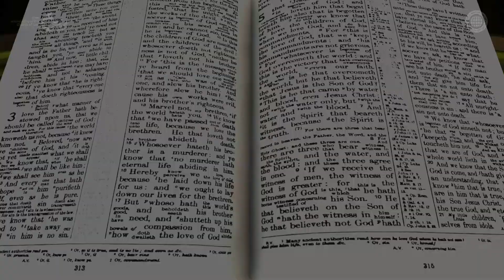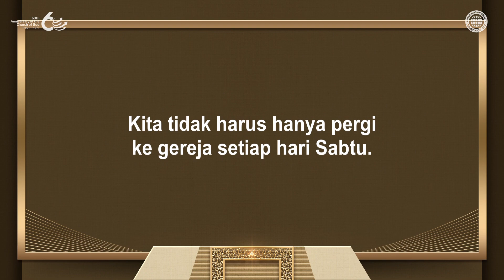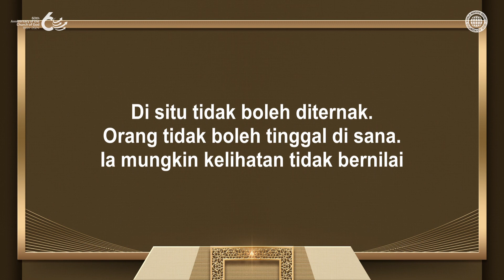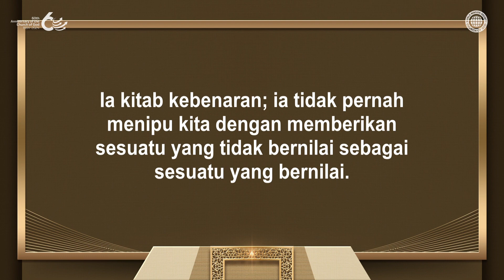Mengapa Kita Perlu Tahu Nilainya | Gereja Tuhan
Gereja Tuhan memberitakan Perjanjian Baru yang diajarkan oleh Kristus Ahnsahnghong dan Tuhan Ibu.
Rusia tidak tahu tentang harta yang tersembunyi di Alaska dan menjual tanah itu dengan harga yang rendah. Sama seperti itu, ramai orang pada zaman ini tidak menyambut hari Sabat dan Paskah yang mengandungi berkat besar dan yang ingin diketahui malaikat-malaikat, kerana mereka tidak tahu nilai Perjanjian Baru.